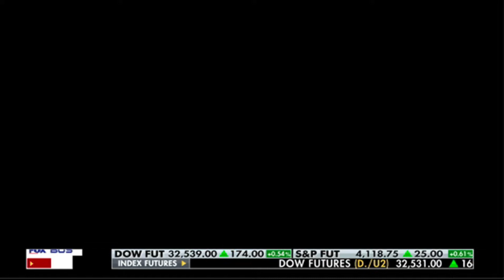Defend the Border - Tom Homan on Fox Business, Mornings with Maria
Tom Homan on Fox Business with Maria Bartiromo, discusses the BorderChaos he recently saw & experienced on his latest tour of the southern border!

We appreciate any support you can provide. Thank you!

We need you to share our work with friends and family!  This is a movement that we MUST win!  There is an invasion on our southern borders!